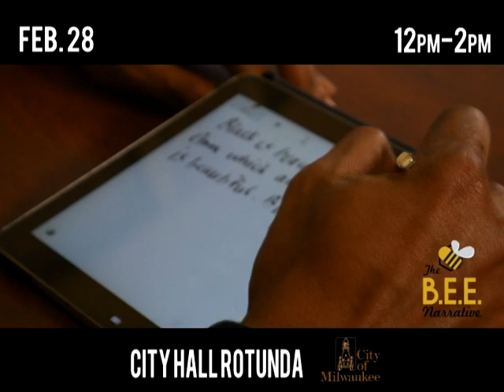Black Is Beautiful-2020 Black History Month Celebration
Join us for the 4th Annual Black History Month Celebration on Feb. 28, 12pm-2pm at Milwaukee's City Hall Rotunda. BLACK IS BEAUTIFUL Celebration.